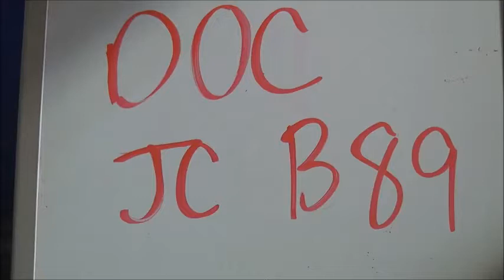B89 with slow motion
New Frontier Rodeo Sale March 26th 2016